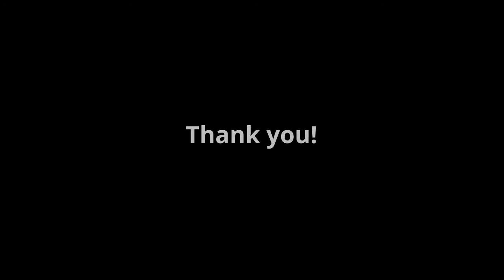How to make a wine bottle candle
This video demonstrates the process I use for upcycling discarded wine bottles into eco-friendly candles.  The whole process is documented from cutting the glass wine bottle, polishing the rough edges, pouring the wax, and refining it for presentation and use.

(This candle was a custom request for a Christmas present.  Thanks for the business, Ashley!)